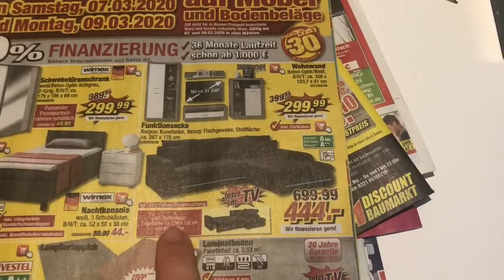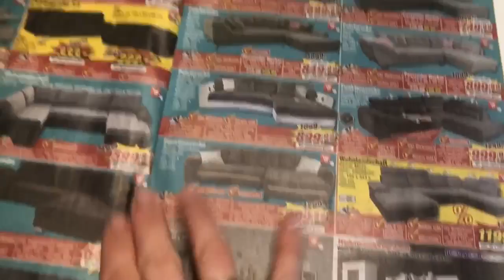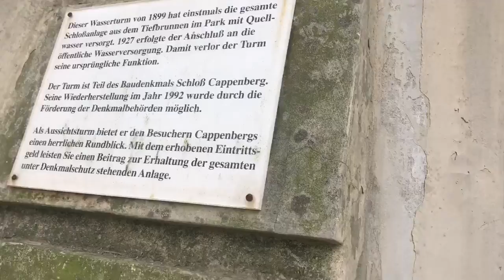Restaurant | Spaziergang | 😋 Lecker Quarkkeulchen Rezept | Ela Kanal Vlog 💓